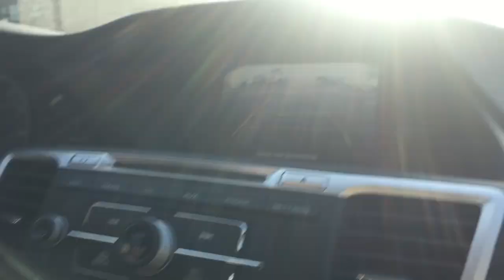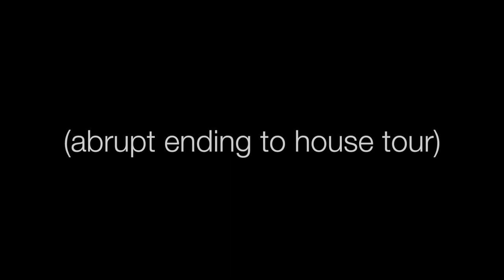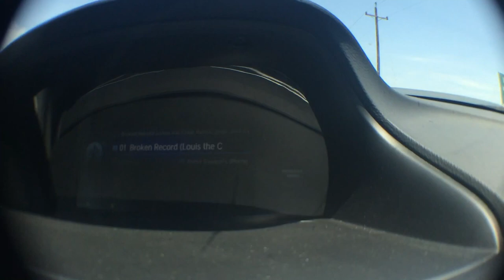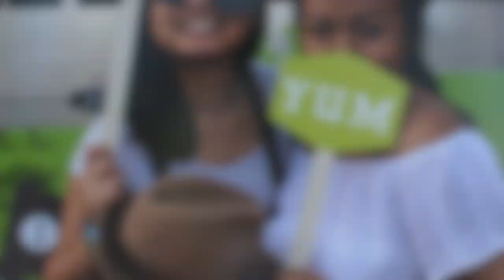PROJECTBOTTLEROCK | VLOG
Took a trip up to Napa/SF for Bottlerock weekend and to celebrate my 22nd birthday! Couldn't film everything, but here's some footage I managed to take :')

Songs:
Talk Too Much - COIN
Mesmerize (Instrumental) - Ja Rule ft. Ashanti
Capsize - FRENSHIP ft. Emily Warren*
Flame (Roosevelt Remix) - Sundara Karma
Latch (Mozambo Remix) - Sam Smith